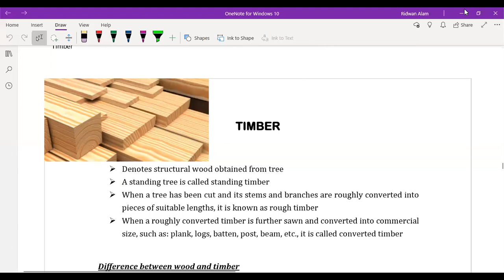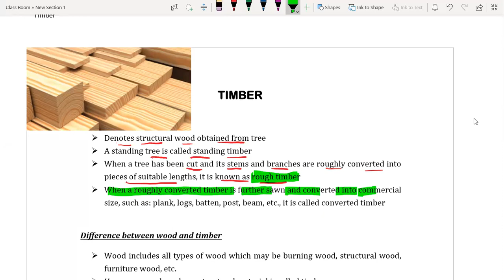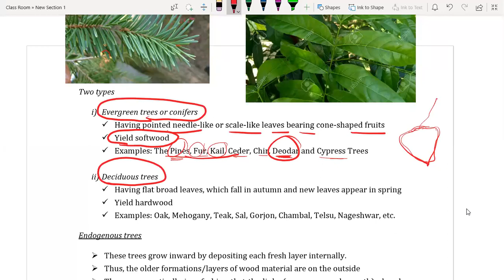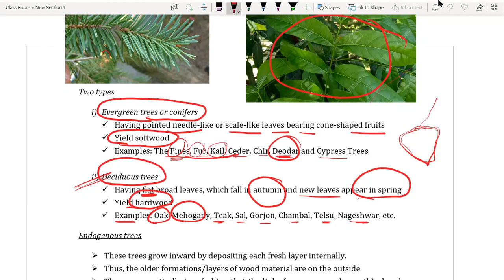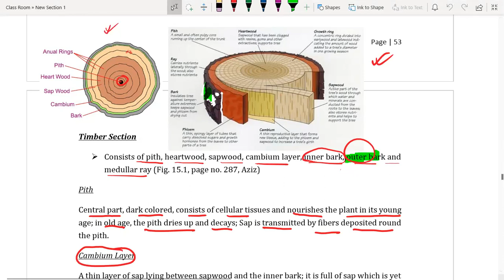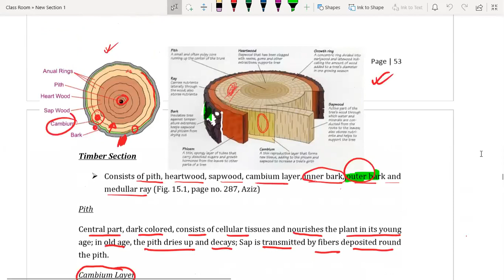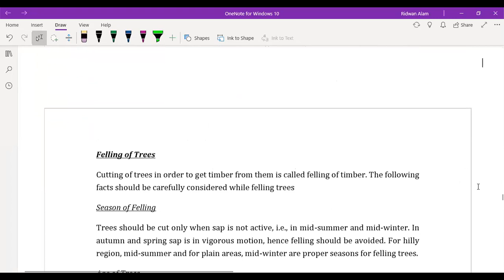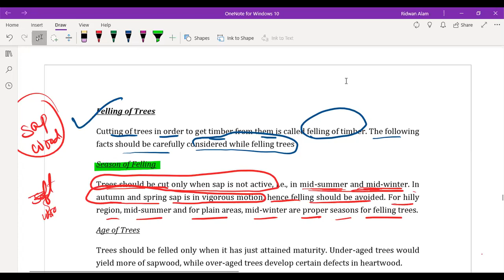Engineering Materials (Class- 8)